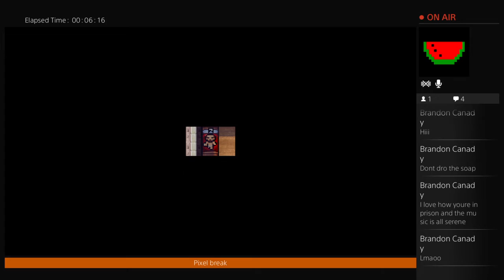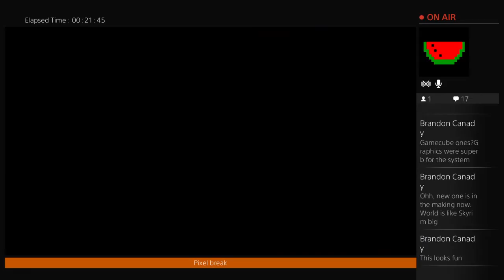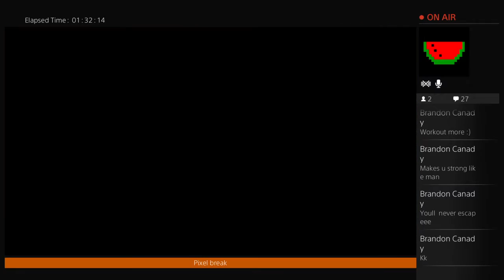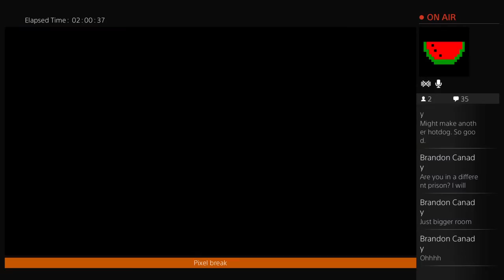The escapists (part 1)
Tonight theres gonna be a jail break